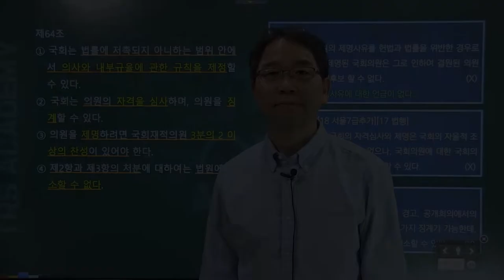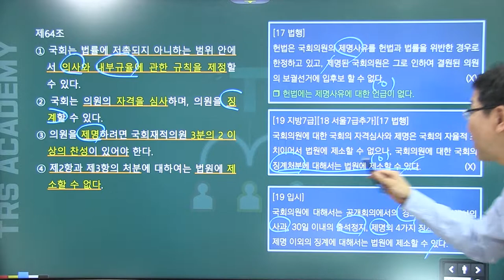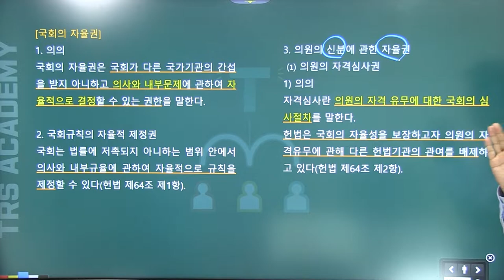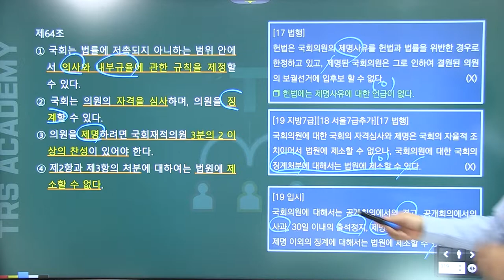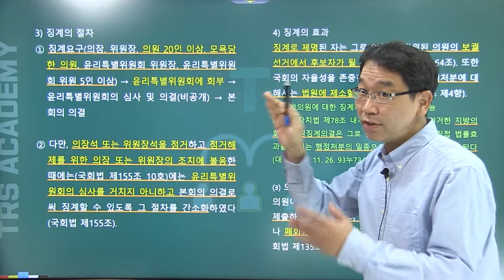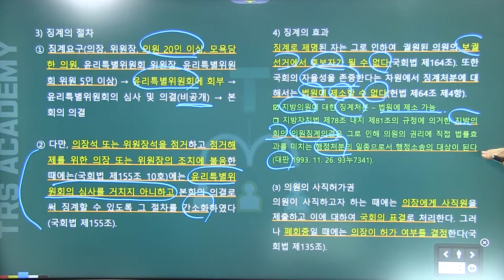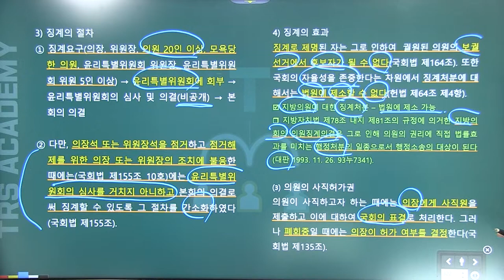배성중의 하루10분 헌법조문강의_#60 헌법 제64조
60번째 강의 헌법 제64조 '국회의 자율권'